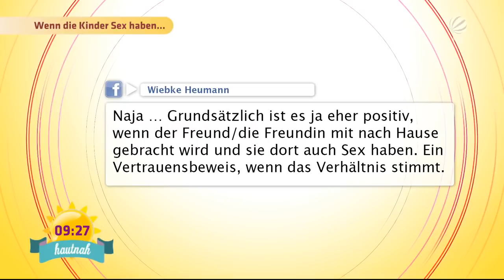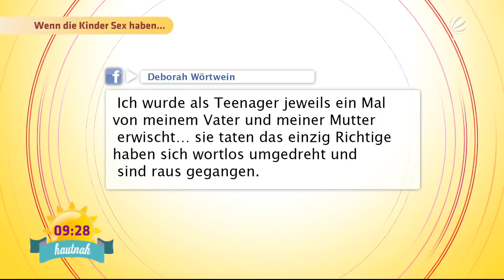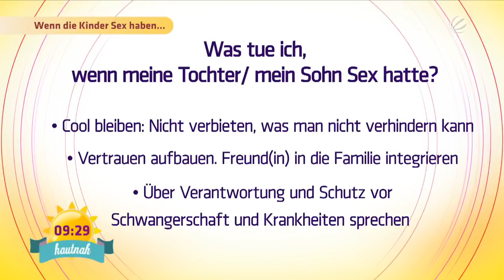Talk: Wenn die Kinder Sex haben | Frühstücksfernsehen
Was macht man als Eltern, wenn die Kinder Sex haben? Wie sich Eltern richtig verhalten, erklärt Paarberater Eric Hegmann